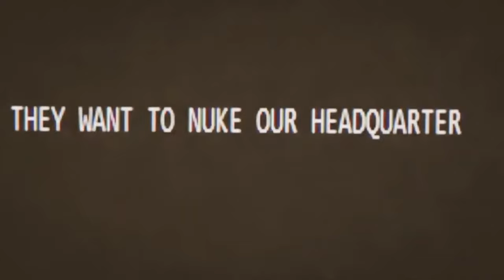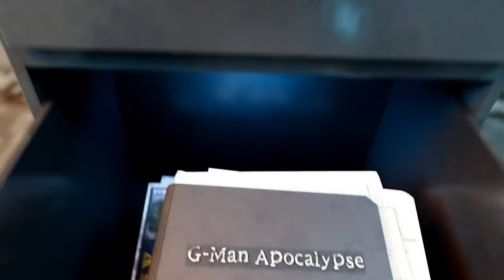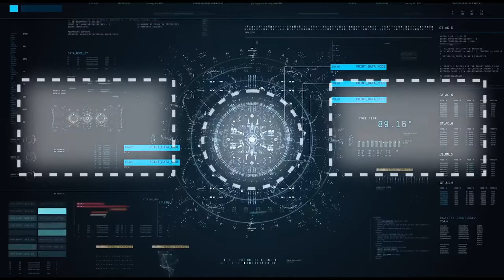Skibidi Toilet Multiverse 1 - 27 All Episodes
Skibidi Toilet Multiverse 1 - 27 All Episodes :   Clock Man Killed.. (Episode 28?) ps boom
Episode 1 0:00
Episode 2 1:42
Episode 3 3:21
Episode 4 4:42
Episode 5 5:42
Episode 6 6:56
Episode 7 9:29
Episode 8 11:07
Episode 9 13:19
Episode 10 14:58
Episode 11 18:03
Episode 12 20:59
Episode 13 22:53
Episode 14 23:39
Episode 15 29:49
Episode 16 32:11
Episode 17 34:13
Episode 18 38:32
Episode 19 42:04
Episode 20 47:57
Episode 21 54:31
Episode 22 59:05
Episode 23 1:04:23
Episode 24 1:08:31
Episode 25 1:10:54
Episode 26 1:16:16
Episode 27 1:22:45
skibidi dop dop dop yes yes